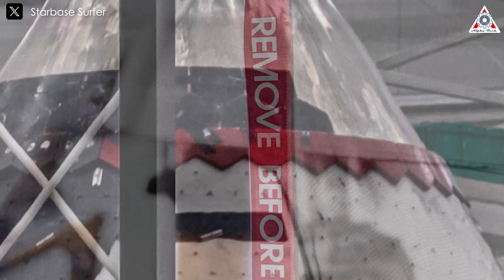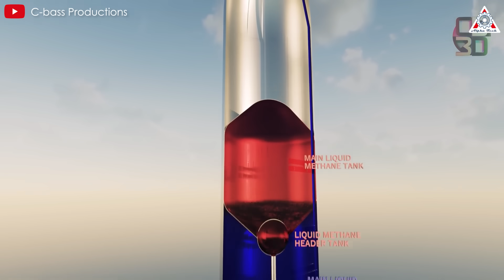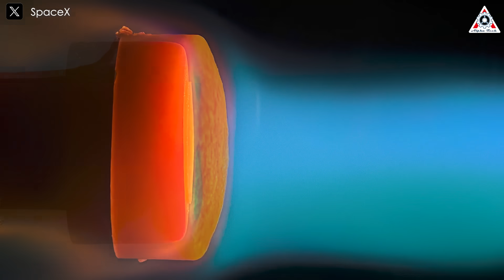Elon Musk Revealed NEW Metalic Trick to Make Fully Reusable Heat Shield instead of Ceramic...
0:00-0:54: Intro
0:55-2:00: RED tiles in Case 1
2:01-2:51: Case 2
2:52-6:33: Maybe a metal Tiles
6:34-8:14: NASA heat shield
8:15-12:45: Future plan
Sources of image & video:
Oh! What is that? Why are the heat shield tiles installed on the nose of the new Starship was red? Has SpaceX improved Starship's heat shield once again?
To learn more about this, let’s find out in today’s episode of Alpha Tech:
Recently, we’ve seen numerous images of red tiles on the nosecone of a Starship being assembled in the Starfactory, widely shared by photographers and space enthusiasts. Yes, these bright red tiles are truly unusual. Until now, I’ve only seen SpaceX’s red adhesive, but nothing quite like this.
So, what is SpaceX up to?
To be honest, neither the company nor Elon Musk has provided any explanation about these red tiles. However, we can be fairly certain they are a key component in testing the durability of the heat shield during future Starship reentry trials.
Ultimately, what possible explanations could there be for the appearance of these red heat shield tiles?
The first possibility is that this could be one of the new changes to the ablative layer.
Back in June, Elon Musk revealed some significant updates to Starship's heat shield, including the company's decision to add a black ablative material layer beneath the white insulation layer underneath the heat shield tiles. SpaceX implemented this new design in Starship Flight 5 and Starship Flight 6.
Although the results showed that the damage to the second-stage Starship during reentry was reduced compared to previous flights without this new technology, the performance still fell short of SpaceX's ambitious goals.
SpaceX aims to create a fully reusable Starship, which means the heat shield must provide complete protection to the spacecraft while sustaining minimal damage. This would ensure the Starship requires little refurbishment and can quickly proceed to subsequent test flights. Elon Musk himself has described creating a fully and immediately reusable heat shield as the "biggest technology challenge remaining for Starship."
Because of this, SpaceX's pursuit of new testing and innovation never stops. It’s plausible that the new red heat shield tiles could also be an ablative layer made of a different material compared to the original black ablative tiles.
The second possibility is that the red heat shield tiles might simply be a protective layer.
Similar to the red "Remove Before Flight" ribbons often seen on aircraft and spacecraft, it’s likely a temporary covering. It does resemble foil and could be there to prevent the adhesive from getting on the tiles, as the surface needs to remain perfectly smooth.